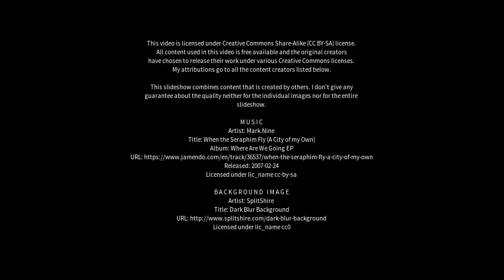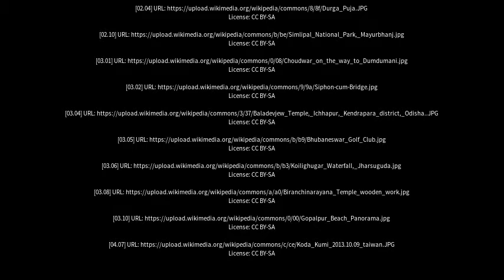Best places to visit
Best places to visit - Kodala (India) Best places to visit - Slideshows from all over the world - City trips, nature pictures, etc.